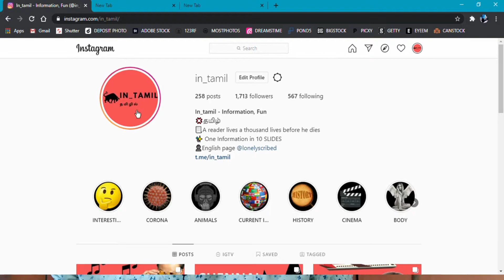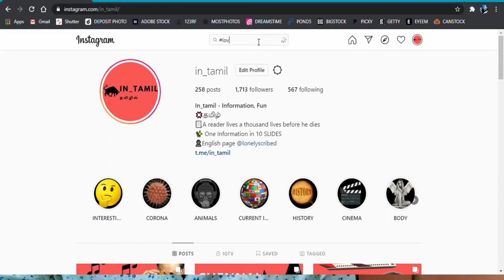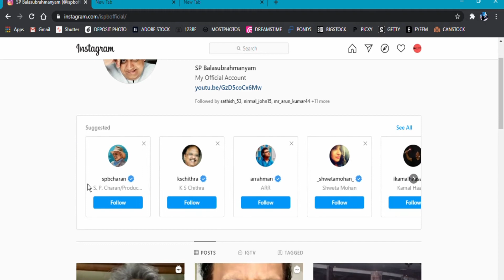Gain followers daily in Instagram | 6 Tricks | No 3rd party apps | Easy methods | Tamil | Chau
Get 100 followers daily in Instagram | 6 Tricks | No 3rd party apps | Easy methods | Tamil | Chau

Are u running any instagram pages? And you feel about not getting many followers??? Don't worry. I have an solution.

Instagram is not only a photos or videos sharing app. Through instagram many people are earning and it become as a profession too.

So in this video, I explained about how to Gain more followers in instagram daily. No 3rd party apps. It is a simple method contains 6 tricks.

TIME STAMP
         0:48 = PROFILE PIC
         1:25 = USER NAME
         2:39 = DAILY POST
         3:10 = COMMENTS, DM'S
         3:57 = HASHTAG
         5:25 = SUGGESTED